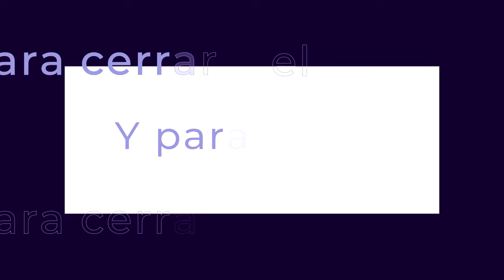2do Ciclo de conferencias en el marco de la excelencia académica de los egresados dede la FOUC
¡Bienvenidos a nuestro webinar!

En cada ciclo de conferencia vamos a encontrar un espacio que pretende impulsar y reforzar los conocimientos de los profesionales y estudiantes en el área.

A partir del 16 de junio hasta el 07 de julio de este año estaremos transmitiendo a través de la plataforma Zoom los siguientes topics de conferencias:

🚩 Conferencias:
📍 16 junio. Impresiones definitivas en prótesis fija: Cómo obtener excelente en teoría y práctica. Ponente: Dra. Natalie Pereira
📍 23 junio. 5 movimientos ortodóncicos importantes para el odontólogo restaurador. Ponente: Dra. María Andreina Jones
📍 26 junio. Diagnóstico y manejo de reabsorciones dentales. Ponente: Dr. Aldo Manzur
📍 30 junio. Planificación y visualización a través de mockups. Ponente: Dra. Nuria Otero
📍 07 julio. Guía para gestión del consultorio odontológico ajustada a los tiempos del COVID-19

💥 Inscríbete y no te pierdas la oportunidad de escuchar temas actuales de la mano de especialistas.